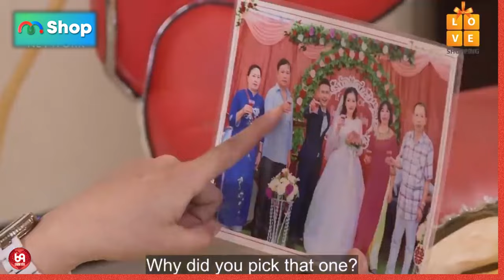Bấm nút rồi, Ngại gì anh ơi ! 69 CÁCH YÊU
HAT_120
69 Cách Yêu là trang cập nhật những chương trình hẹn hò, ghép đôi, mai mối hot nhất hiện nay BẠN MUỐN HẸN HÒ, HẸN ĂN TRƯA, VỢ CHỒNG SON, YÊU LÀ CƯỚI, MAI MỐI CÙNG NGƯỜI LẠ